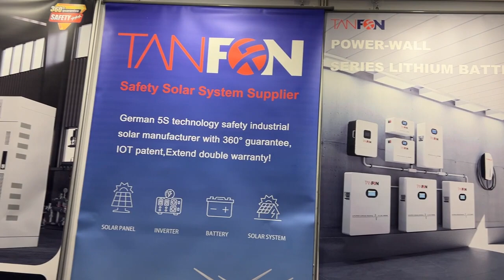TANFON Africa Energy Indaba 2024 Exhibition